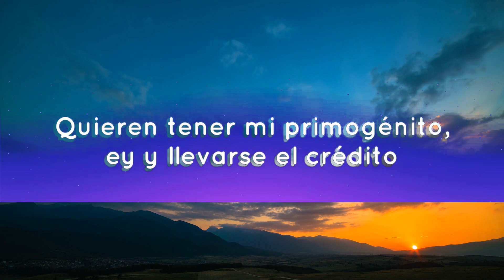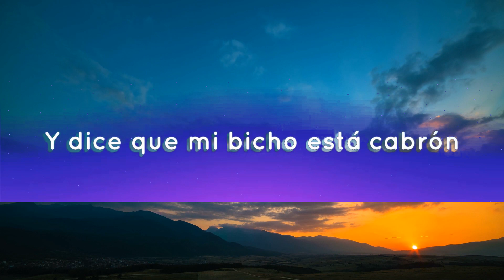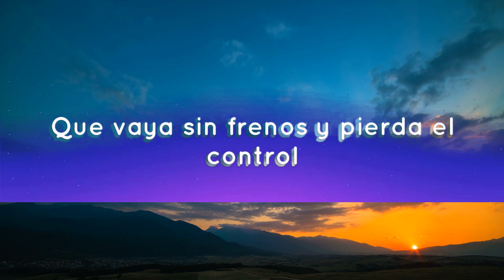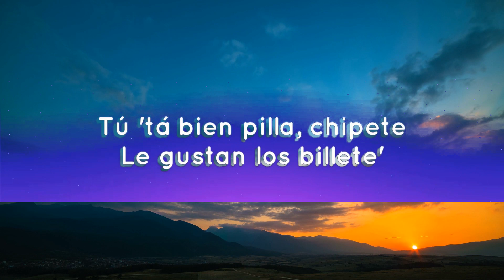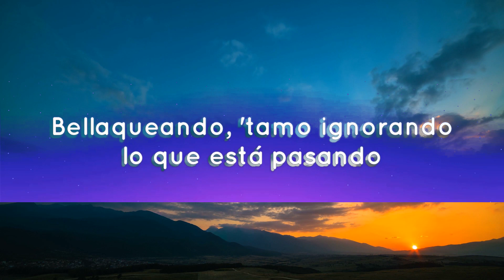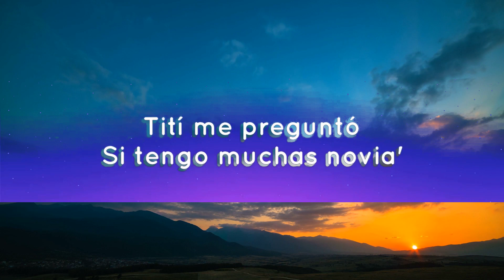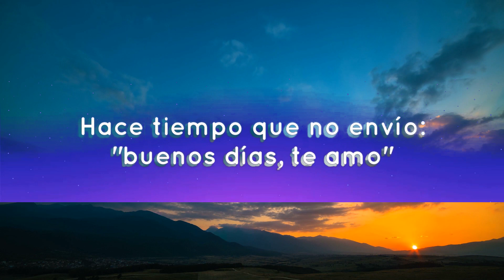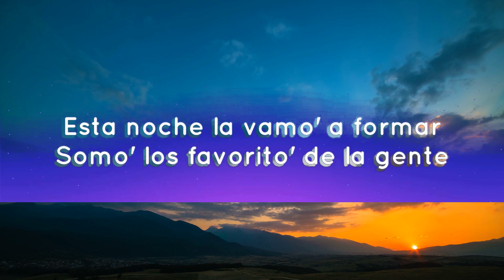Bad Bunny - Ojitos Lindos (Letra/Lyrics) ft. Bomba Estéreo | 1 Hour Version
Mm-mmm, mm-mmm-mmm-mmm
Mm-mmm, mm-mmm-mmm-mmm

Ante' de qu